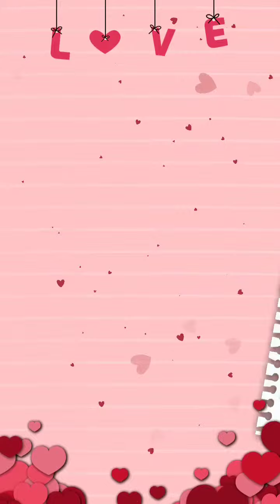Jason and Marlo Leatherwood